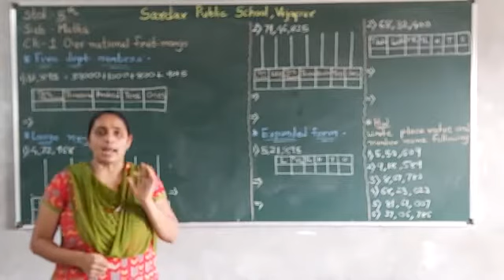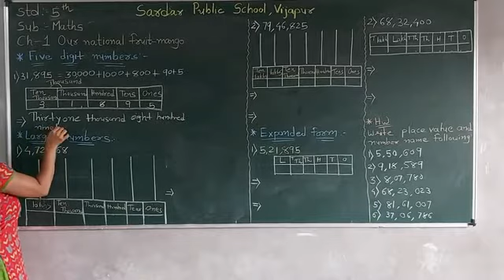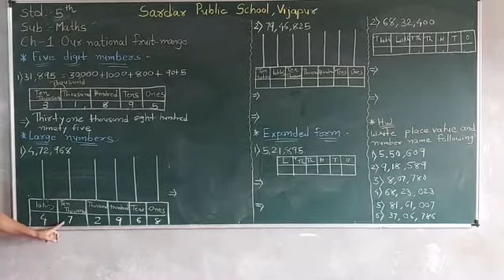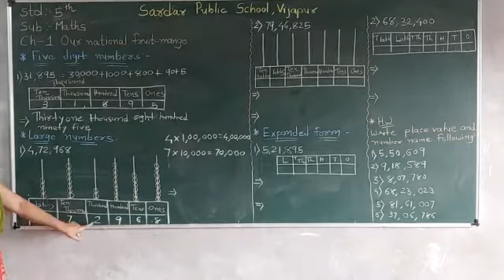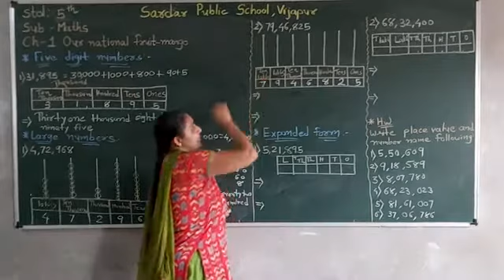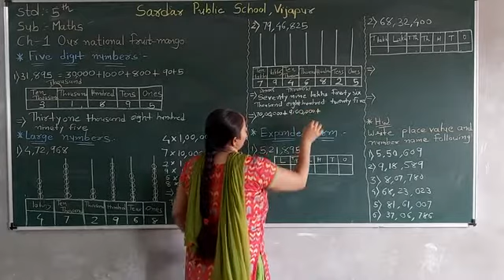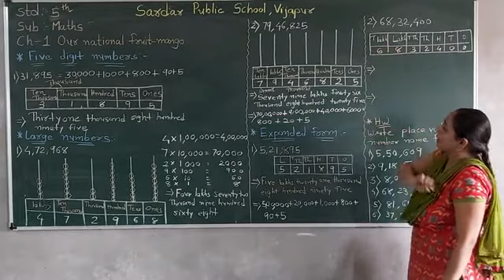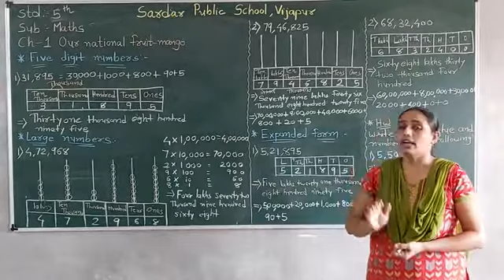STD 5 MATHS Eng medium CH,01 OUR NATIONAL FRIUT MANGO PART 01